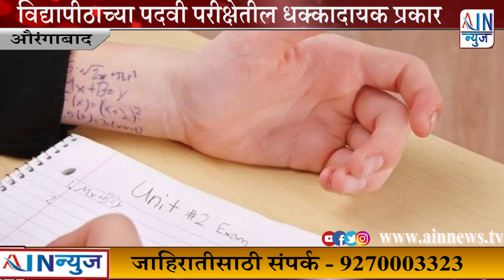परीक्षेपूर्वीच परीक्षार्थ्यांकडे उत्तरे! ग्रामीण केंद्रावर शहरी विद्यार्थ्यांची ’सोय‘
अहो आश्चर्यम्...परीक्षेपूर्वीच परीक्षार्थ्यांकडे उत्तरे! ग्रामीण केंद्रावर शहरी विद्यार्थ्यांची ’सोय‘

विद्यापीठाच्या पदवी परीक्षेतील धक्कादायक प्रकार

- योगेश पायघनऔरंगाबाद : पदवी परीक्षेत पेपर सुरू होण्यापूर्वीच विद्यार्थ्यांना उत्तरांची काॅपी मिळत असल्याचा धक्कादायक प्रकार समोर आला आहे. सावंगी येथील अपेक्स महाविद्यालयात बीसीएसच्या प्रथम वर्षातील विद्यार्थ्यांची काॅपी पर्यवेक्षकांनी पकडल्यावर त्याने या प्रकाराची कबुली दिली. उत्तराची काॅपी परीक्षेपूर्वीच सापडल्याचे त्याने स्वत: परीक्षा केंद्राकडे लिहूनही दिले. आलिशान वाहनातून आलेला युवक विद्यार्थ्यांच्या ‘सोयीसुविधे’वर विशेष लक्ष देत असल्याचा प्रकारही समोर आला.